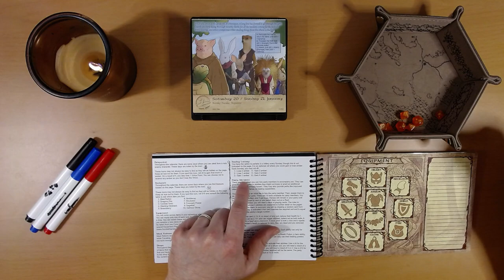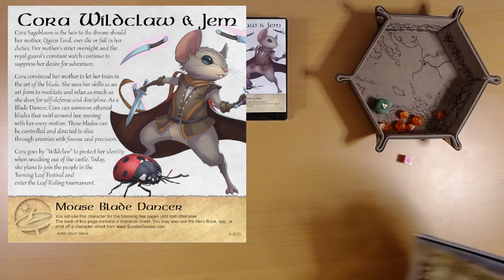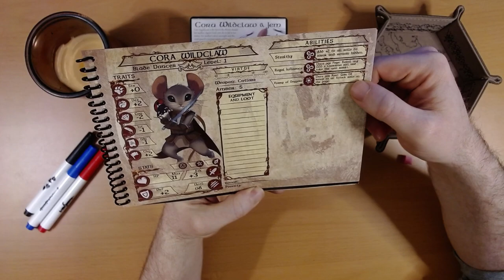2024 Quest Calendar Jan. 21: Meeting a New Friend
Today we play the lottery and meet Cora Wildclaw and her pet ladybug Jem!